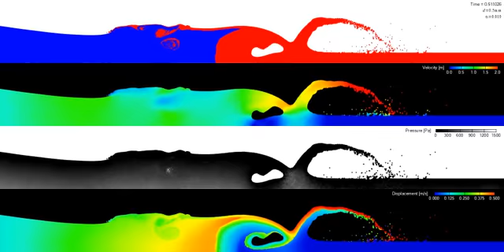Dam Break 2D - SPH Method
CFD method: SPH

Description: This simulation is about the devopment of a wave profile during time. The wave is caused by a the gate of a dam that moves upwards in the begin of the simulation. Afterwards the results of the simulation were compared to experimental data. (See images below)

Purpose: Prove visual accuracy of the SPH method.

This is an analysis in which is simulated using the SPH CFD method from Altair Radioss. The analysis was performed by Femto Engineering for research and promotion purposes.